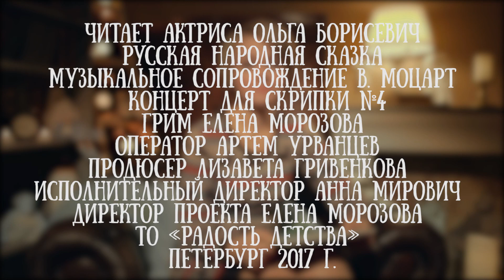Русская народная сказка "Сестрица Аленушка и братец Иванушка"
Читает актриса Ольга Борисевич